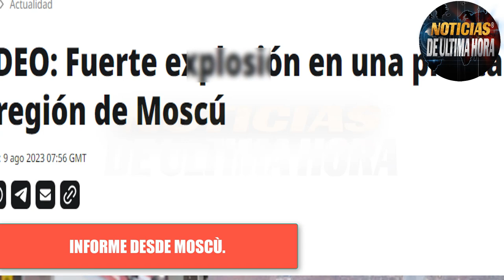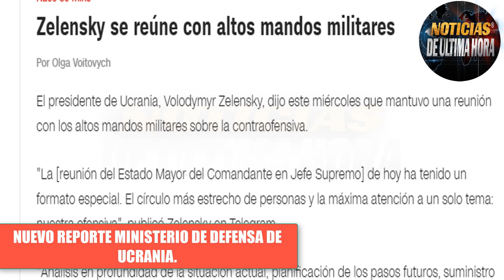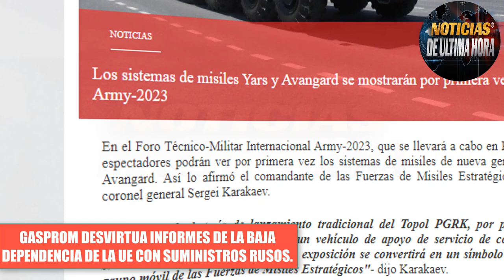🚨LO ULTIMO Exigen responder adecuadamente la acumulación Tropas OTAN frontera Rusa Noticias 9 agosto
✅Nuevo informe del ministerio de la defensa de Rusia y Ucrania

✅Ministerio de la defensa de Rusia pide y exige una respuesta adecuada a la acumulación de tropas en la frontera con Finlandia.

✅Niger denuncia Violac1òn del espacio aèreo por parte de Francia.

✅Gasprom asegura que el ultimo año ha vendido muchas màs cantidad de Gas a europa via Ucrania.

✅El presidente de Colombia Gustavo petro propone crear una Otan amazònica.

Noticias ultima hora hoy 9 de agosto de 2023
noticias de gustavo petro otan amazonica
noticias crisis rusia ucrania hoy 9 de agosto de 2023
noticias gasprom hoy 9 de agosto de 2023
guerra ucrania rusia 2023
ministerio de la defensa de rusia
ministerio de la defensa de ucrania
sergei shoigu
cumbre amazonas brasil colombia gustavo petro
noticias de niger hoy 9 de agosto de 2023
noticias ue ursula vonder leyen hoy
noticias ue joseo borrel
noticias ejercito rusia contraofensiva ucrania
noticias rusia hoy
noticias belgorod russia
noticias drones moscu
noticias misiles yars exposicion usarmy moscu 2023
noticias pentagono eeuu
noticias eua
news live russia ukraine
noticias ejercito rusia mar negro
noticias alemania olasf schozl
noticias francia emmanuel macrone niger
noticias reino unido hoy 9 de agosto de 2023
noticias fuerzas aero espacial de rusia
noticias ejercito eeuu
noticias jo ebiden
noticias sergei lavrov noticias antoni blinken hoy
noticias usa today
war russia ukraine today 9 august 2023
noticias jhon kirby
noticias otan jens stol temberg
noticias tanques leopard 2 a 6 ucrania
noticias ejercicios militares eeuu corea del sur
noticias maria zakharova portavoz ministerio de la defensa de rusia
noticias ultima hora putin
noticias ultima hora zelenski
noticias donald trump hoy
noticias avances tropas rusas
news russia today
news ukraine today
news live
noticias el salvador hoy 9 de agosto de 2023